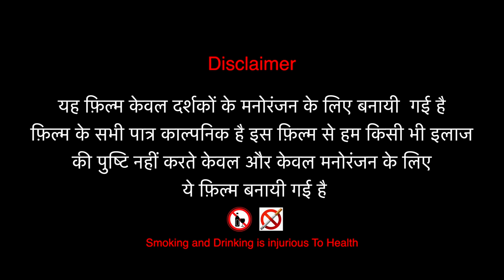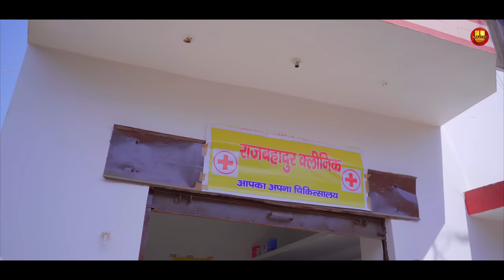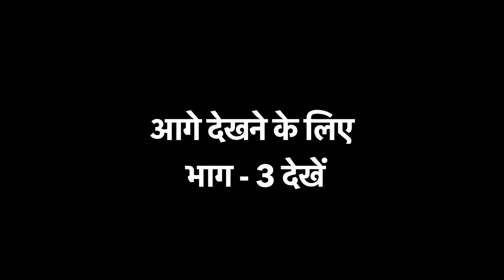डॉ. राजबहादुर | Dr. Rajbahadur | Part - 2 | Pratap Dhama | Shikha |Nourang | Latest Film 2022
Movie - डॉ. राजबहादुर | Dr. Rajbahadur (Part 2)
Artists -  Pratap Dhama, Sikha, Rajender Kashyap
Produced by - Pooja Arya
Directed by - Ratan Jaanu
D.O.P - Arvind Baba
Edited by -  @HarishChandravlogs
Cameraman - Ashish Chouhan &  Ankit  Choudhary
Writer -  Dr. Rajesh
Lyrics :- Krishan Dayma
Singer :- Sandeep Chandel & Mohini Patel
Makeup : Rajesh rathor
Post Production :- @HRproductionOfficial
P.C.- Sandeep Sahlot & Shiwank Baliyan
Label & Copyright By : Uday Music